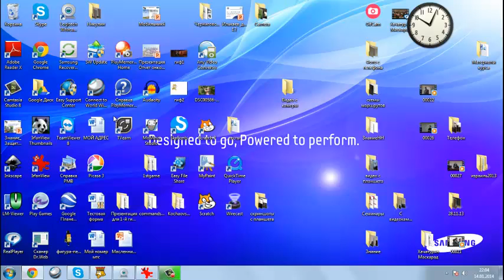из космоса в 4etyrka ru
4etyrka.ru на планете Земля